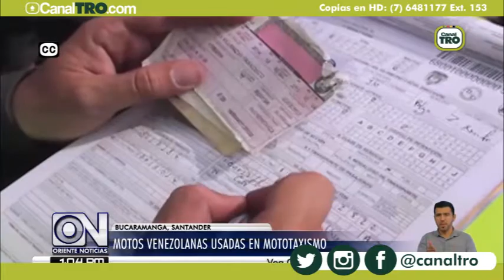Motos venezolanas usadas para mototaxismo en Bucaramanga